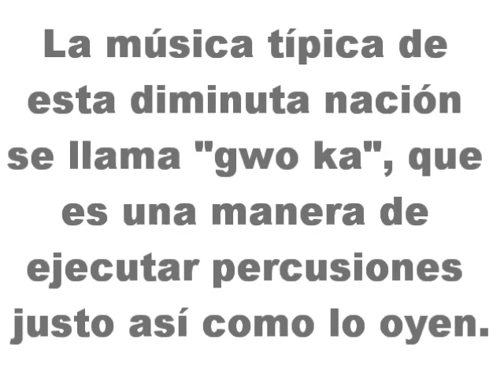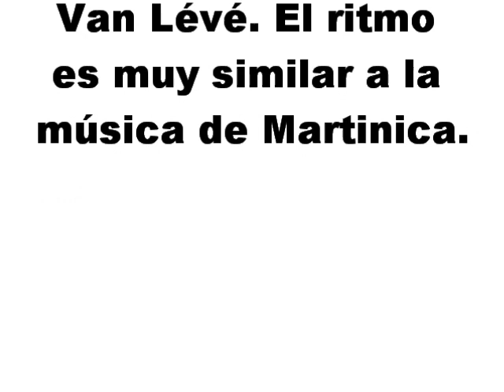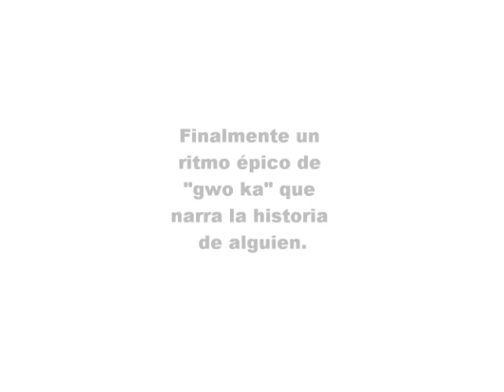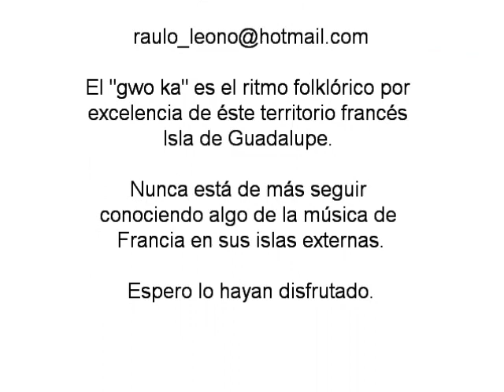Isla Guadalupe y su Música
La Isla Guadalupe es un pequeño país que tiene cierta autonomía pero que depende en su totalidad de Francia. Su localización esta en el Caribe junto a todas esas islas y Antillas que tienen ritmos de Calypso, de Merengue, de Bachata, de Sones, de Méringue, etc.  En Isla Guadalupe existen 7 estilos de "Gwo ka" y que va a depender de la manera en como se ejecuten con las manos y del tamaño de las percusiones.

En ésta muestra de Isla Guadalupe les he publicado algunos ritmos de "gwo ka" y, posiblemente, si son muy observadores y analíticos de la Música del Mundo podrán darse cuenta de la influencia extranjera en la música tradicional de ésta nación (dependencia francesa).

Que lo disfruten y gracias por visitarme.

Saludos.